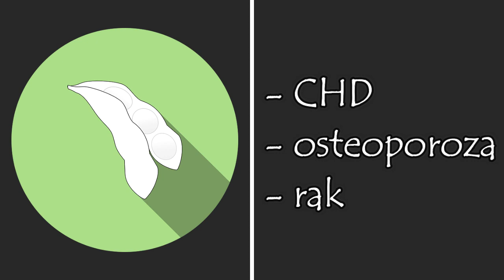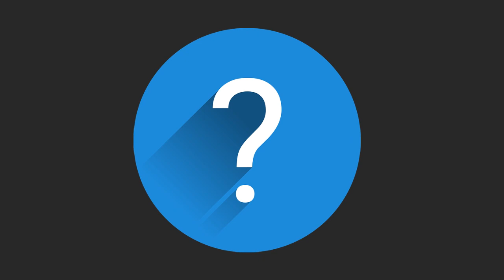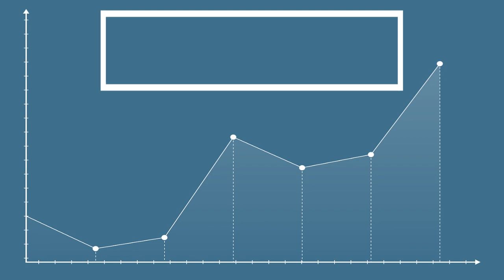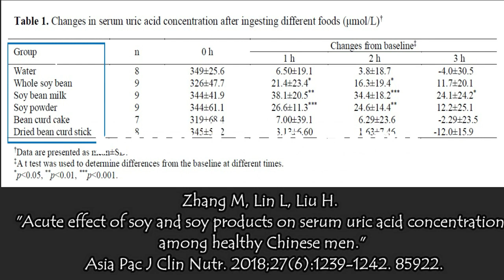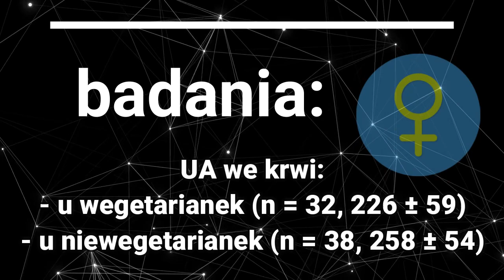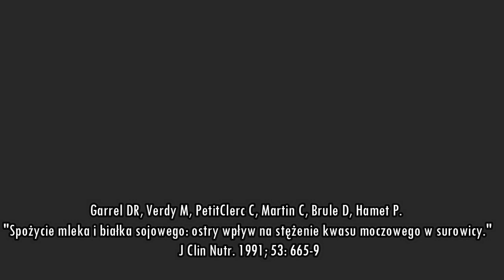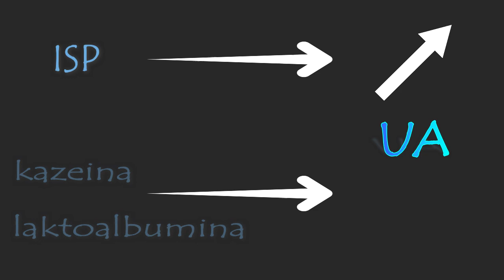1-10. Kwas moczowy – soja // Uric acid – soy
1-1. Kwas moczowy – metabolizm // Uric acid - metabolism
1-2. Kwas moczowy – wydalanie // Uric acid - excretion
1-3. Kwas moczowy – antyoksydacja // Uric acid - antioxidation
1-4. Kwas moczowy – dna moczanowa // Uric acid - gout
1-5. Kwas moczowy – niewydolność nerek // Uric acid - kidney failure
1-6. Kwas moczowy – inne choroby // Uric acid - other diseases
1-7. Kwas moczowy – ciekawostki // Uric acid – curiosities
1.8. Kwas moczowy – wiitmaina D // Uric acid – vitamin D
1.9. Kwas moczowy – glin // Uric acid – aluminium
1.10. Kwas moczowy – soja // Uric acid – soy
1.11. Kwas moczowy – temperatura i wilgotność // Uric acid – temperature and humidity
1.12. Kwas moczowy – fruktoza // Uric acid – fructose
1.13. Kwas moczowy – leczenie // Uric acid – treatment
1.14. Kwas moczowy – CVD // Uric acid - CVD

Bibliography:
1. Thakkar SG, Xu H, Li X, Cui Z. Uric acid and the vaccine adjuvant activity of aluminium (oxy)hydroxide nanoparticles. J Drug Target. 2018;26(5-6):474-480. doi:10.1080/1061186X.2018.1428808
2. Kool M, Petrilli V, De Smedt T, Rolaz A, Hammad H, Van Nimwegen M, Bergen IM, Castillo R, Lambrecht BN & Tschopp J, 2008a. Cutting edge: alum adjuvant stimulates inflammatory dendritic cells through activation of the NALP3 inflammasome. The Journal of Immunology, 181, 3755–3759.
3. Glenny A. T., Pope C. G., Waddington H., Wallace U. (1926). Immunological notes. XVI1–XXIV. J. Pathol. Bacteriol. 29, 31–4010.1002/path.1700290106
4. Baylor N. W., Egan W., Richman P. (2002). Aluminum salts in vaccines – US perspective. Vaccine 20(Suppl. 3), S18–S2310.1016/S0264-410X(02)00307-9
5. Frazer I. H., Leggatt G. R., Mattarollo S. R. (2011). Prevention and treatment of papillomavirus-related cancers through immunization. Annu. Rev. Immunol. 29, 111–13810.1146/annurev-immunol-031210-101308
6. Wilcock L. K., Francis J. N., Durham S. R. (2004). Aluminium hydroxide down-regulates T helper 2 responses by allergen-stimulated human peripheral blood mononuclear cells. Clin. Exp. Allergy 34, 1373–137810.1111/j.1365-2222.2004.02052.x
7. Eifan A. O., Shamji M. H., Durham S. R. (2011). Long-term clinical and immunological effects of allergen immunotherapy. Curr. Opin. Allergy Clin. Immunol. 11, 586–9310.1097/ACI.0b013e32834cb994
8. Wherrett D. K., Bundy B., Becker D. J., Dimeglio L. A., Gitelman S. E., Goland R., et al. (2011). Antigen-based therapy with glutamic acid decarboxylase (GAD) vaccine in patients with recent-onset type 1 diabetes: a randomised double-blind trial. Lancet 378, 319–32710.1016/S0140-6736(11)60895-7
9. Kwissa M., Lindblad E. B., Schirmbeck R., Reimann J. (2003). Codelivery of a DNA vaccine and a protein vaccine with aluminum phosphate stimulates a potent and multivalent immune response. J. Mol. Med. (Berl.) 81, 502–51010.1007/s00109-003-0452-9
10. Lindblad E. B. (2004). Aluminium compounds for use in vaccines. Immunol. Cell Biol. 82, 497–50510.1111/j.0818-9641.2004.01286.x
11. Coffman R. L., Sher A., Seder R. A. (2010). Vaccine adjuvants: putting innate immunity to work. Immunity 33, 492–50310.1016/j.immuni.2010.10.002
12. Mosmann T. R., Cherwinski H., Bond M. W., Giedlin M. A., Coffman R. L. (1986). Two types of murine helper T cell clone. I. Definition according to profiles of lymphokine activities and secreted proteins. J. Immunol. 136, 2348–2357
13. Garrel DR, Verdy M, PetitClerc C, Martin C, Brule D, Hamet P. Spożycie mleka i białka sojowego: ostry wpływ na stężenie kwasu moczowego w surowicy. Jestem J Clin Nutr. 1991; 53: 665-9.
14. Min Zhang SM 1, Ling Lin BS 2, Huaqing Liu SM 21 , Ostry wpływ soi i produktów sojowych na stężenie kwasu moczowego w surowicy u zdrowych Chińczyków
15. Chang HY, Pan WH, Yeh WT, Tsai KS. Hyperuricemia and gout in Taiwan: results from the Nutritional and Health Survey in Taiwan (1993-96). J Rheumatol. 2001;28:1640-6.
16. Villegas R, Xiang YB, Elasy T, Xu WH, Cai H, Cai Q, Linton MF, Fazio S, Zheng W, Shu XO. Purine-rich foods, protein intake, and the prevalence of hyperuricemia: The Shanghai Men's Health Study. Nutr Metab Cardiovasc Dis. 2011. (In press)
17. Yu KH, See LC, Huang YC, Yang CH, Sun JH. Dietary factors associated with hyperuricemia in adults. Semin Arthritis Rheum. 2008;37:243-50.
18. Neogi T, Chen C, Niu J, et al. Relation of temperature and humidity to the risk of recurrent gout attacks. Am J Epidemiol. 2014;180(4):372-377

Songs:
1. Jebase - Turtle Beach
2. Free Funny Intro music Funny Thoughts